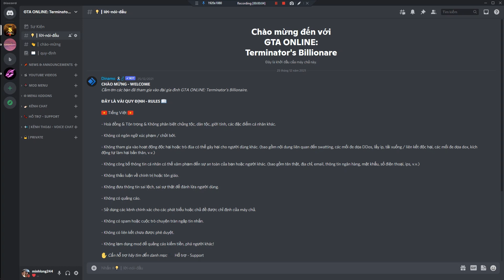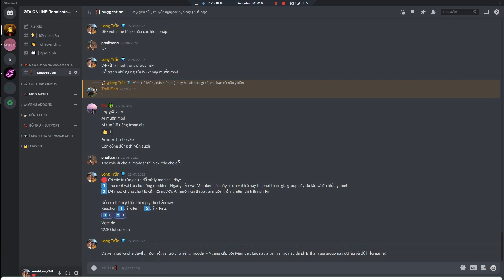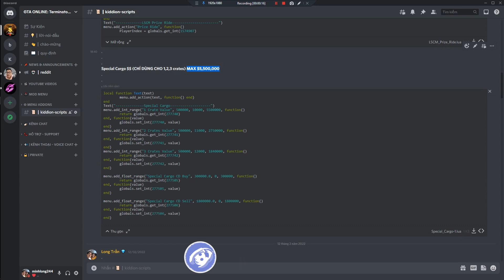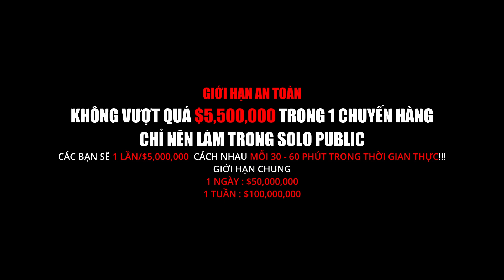[MOD TUTORIAL] - KIẾM $5,500,000 TỪ SPECIAL CARGO👾 - KIDDION'S MOD MENU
- Tiếng Việt:
 Hướng dẫn từ A - Z cho các anh em về Hack/Cheat/Mod 😄!

⛔️MÌNH KHÔNG KHUYẾN KHÍCH CÁC BẠN HACK/CHEAT/MOD⛔️
                      ⚠️HÃY SỬ DỤNG CÓ GIỚI HẠN CỦA BẠN⚠️

⚠️CẢNH BÁO:
- GIỚI HẠN $5,500,000 - NẾU VƯỢT QUÁ CÁC BẠN SẼ KHÔNG NHẬN ĐƯỢC TIỀN⁉️

- CHỈ NÊN LẤY $50,000,000 TRONG 1 NGÀY - LÀM NHIỀU CÓ THỂ BỊ BAN

- MỖI LẦN NÊN CÁCH NHAU 30 - 60 PHÚT THỜI GIAN THỰC.

⁉️LƯU Ý: Trước khi mod các bạn phải hiểu cơ chế của game, trong video mình sẽ cập nhật cơ chế của game cho các bạn hoặc các bạn có thể xem ở dưới đây.

*❌Cơ chế ban, làm gì để không bị ban, nên và không nên làm❌

❤️CỘNG ĐỒNG❤️

*Lưu ý: Các bạn phải xác thực email, số điện thoại, đọc, đồng ý quy định của nhóm và nếu có trục trặc gì các bạn hãy comment bên dưới! Xin cảm ơn.

_Khi vào group:
 Các bạn vào danh mục: 📌 NEWS & ANNOUNCEMENTS.
 Các bạn vào kênh: ❗┃suggestion : "Mình muốn tìm hiểu và chịu trách nhiệm với hành vi Hack/Cheat/Mod của bản thân và sẽ dùng Hack/Cheat/Mod với mục đích giúp đỡ mọi người!!!"

Timeline:
- 00:00 : Intro
- 00:11 : Giới thiệu.
- 00:22 : Tham gia - Quy định của Discord.
- 02:02 : Những yêu cầu để thực hiện.
- 03:25 : Bắt đầu thực hiện.
- 05:19 : Lời khuyên.
- 05:36 : Outro - CẢNH BÁO ⚠️

Mọi thắc mắc các bạn comment ở bên dưới nhé!